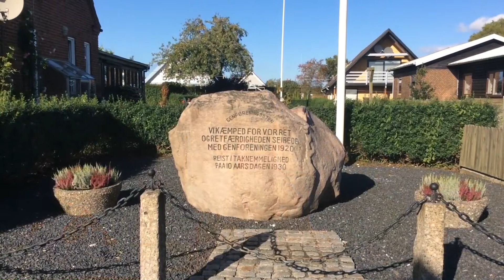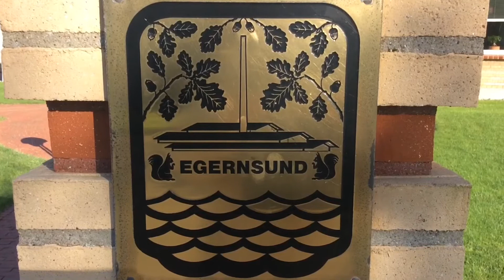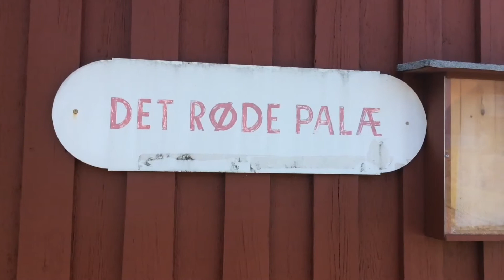Egernsund 2017 (HD 1080p)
En lille tur i den smukke gamle by Egernsund